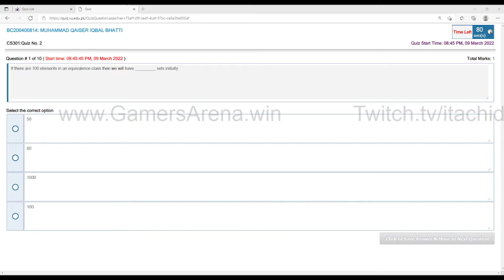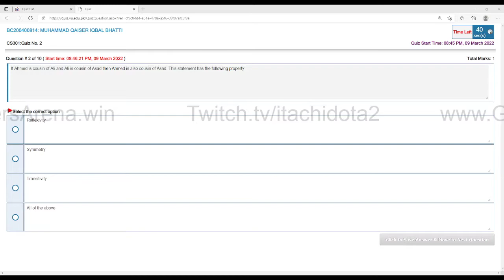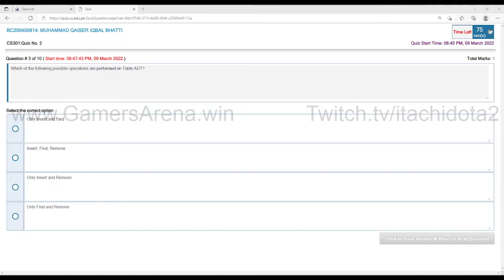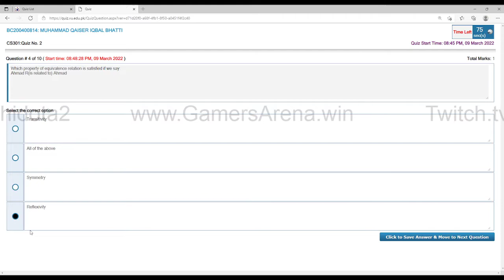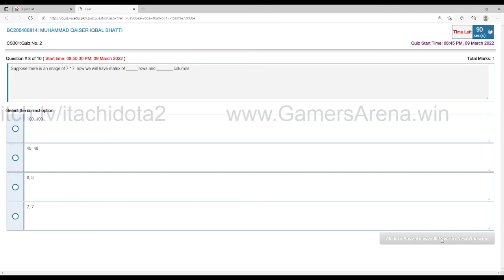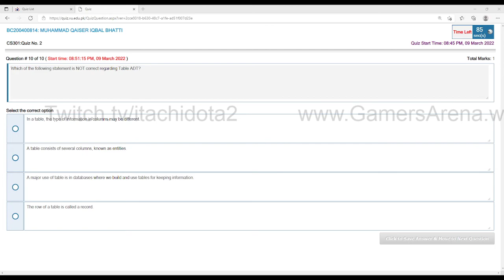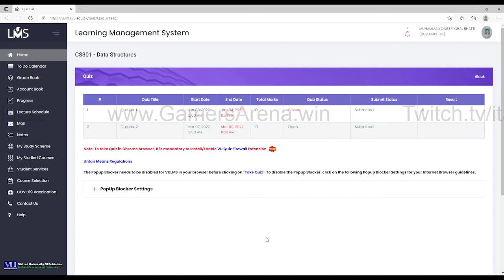CS301 - Data Structures Quiz 2 | No Time Waste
Google just simply typing @itachidota2
Primary Screen- Asus TUF Gaming VG279 (280Hz 1ms IPS 27")
Secondary Screen- Samsung (75hz 5ms IPS 24")
Motherboard- Gigabyte Z390 Aorus Elite RGB 2.0
Cpu- Intel 9th Gen 9600k Unlocked
Gpu- GTX 1660 ti OC Windforce 6gb (Core clock 12000Mhz) GDDR6
Memory- 2x 8 GB 3200Mhz RGB Corsair (Trident Z)= total 16GB RAM
M.2 NVME (OS)- Samsung 970 Pro EVO Plus 250GB
HardDrive- 500 GB Seagate firecuda SSHD
Cooler- Cooler Master Hyper 212 Dual Fan (Led)
Power Supply Unit (PSU)- 850 Watts Full Modular (FSP)
Mouse- EA Gaming Zuoya 3200DPI (Micro)
Keyboard = Redragon K557 KALA (Mechanical, RGB, Water Resistance & Dust Proof)
Headset- Kotion G9000
Casing= Corsair 460 RGB WITH 3 RGB fans (Tempered Glass)